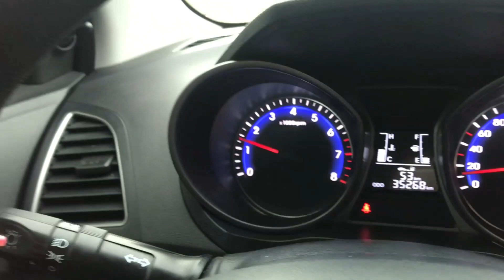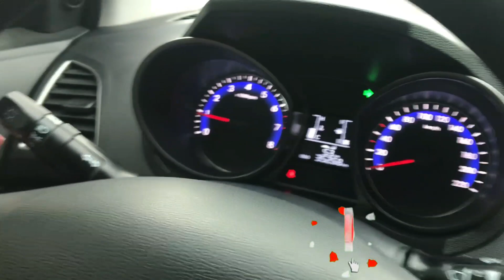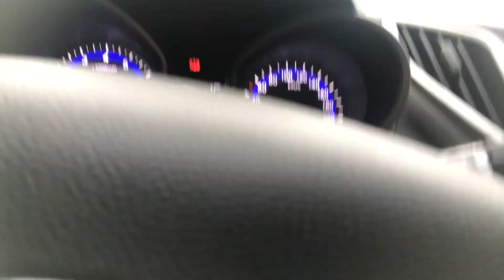COMO ANDAR DE CARRO [PASSO A PASSO]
Salve rapaziada acabou de sair mas um vídeo no vídeo de hoje estamos ensinado como andar de carro passo a passo espero que gostem do vídeo não se esqueça de deixa um like  e um comentário e se inscreva em nosso canal que Deus abençoe todos

AINDA NÃO E INSCRITO NO NOSSO CANAL ? 😱

QUE DEUS ABENÇOE TODOS NOS, SONHA PORQUÊ TUDO E POSSÍVEL 🙏🏻❤
vídeos que vocês podem assistir

📽VIDEOS NOVOS 🔥

SEGUNDA, QUARTA E SEXTA NÃO PERCAM FIQUE POR DENTRO DE TUDO SO CONTEÚDOS  TOP🏆🙏🏻

BOTA O CAPACETE QUE JÁ VEM MAS PEDRADA ATÉ O PROXIMO VIDEO 😂🔥